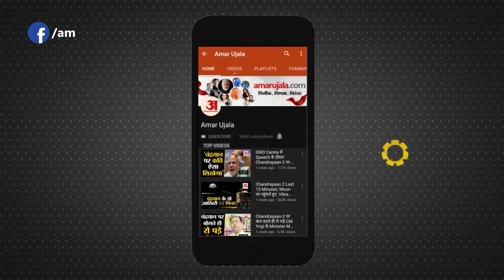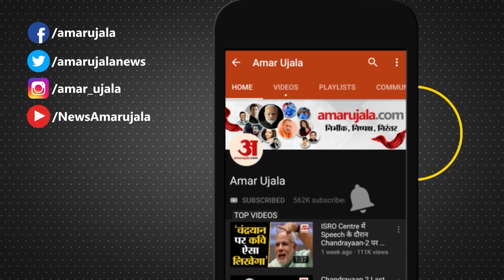Uttarkashi Tunnel Rescue: 'मेरे पापा को घर भेजो' मजदूरों के रेस्क्यू पर बोले परिजन | Uttarakhand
Uttarkashi Tunnel Rescue: मजदूरों के सुरंग से निकलने के बाद परिजनों की खुशी तो देखिए | Uttarakhand
उत्तरकाशी की सुरंग से जैसे ही मजदूरों का रेस्क्यू हुआ। परिवार वाले बेहद खुश दिखाई दिए। किसी ने वीडियो कॉल से बात की तो कोई मौके पर ही मौजूद रहा। देखिए परिवार वालों ने रेस्क्यू के बाद क्या कहा।